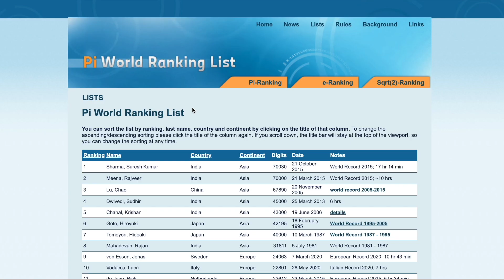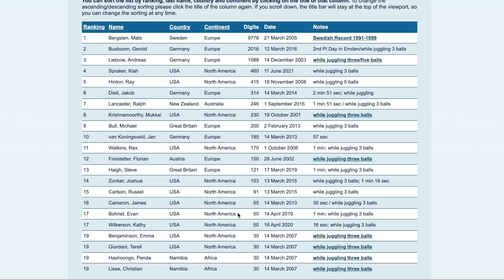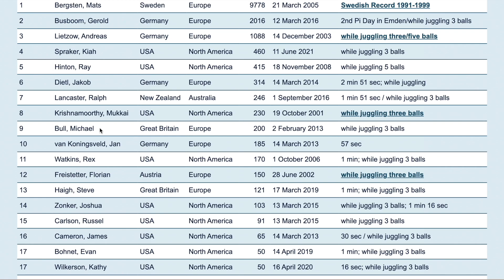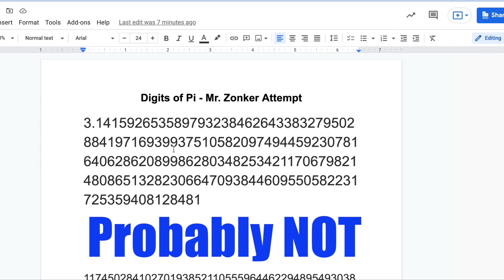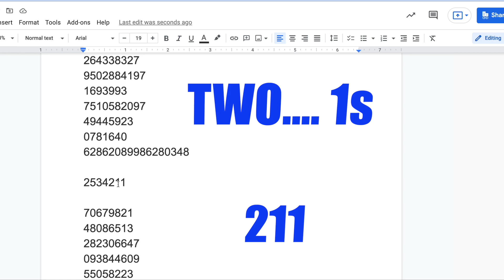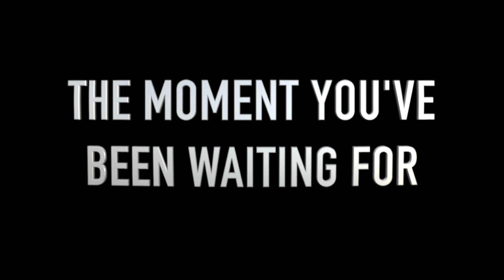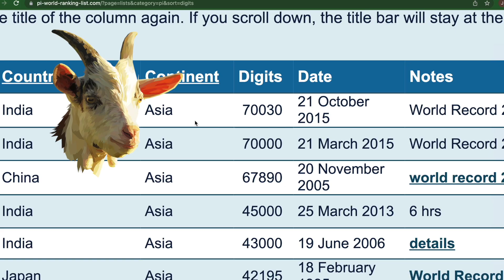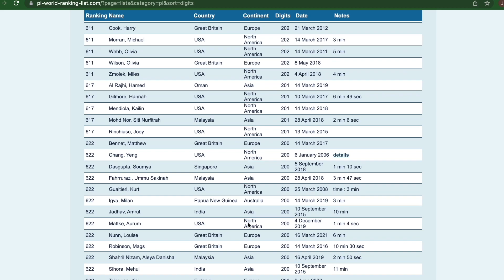Math Teacher Juggles Pi - Mr. Zonker Personal Challenge #4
In this personal challenge, I take on reciting digits of pi from memory while juggling. Check out the World Pi Ranking website linked below.